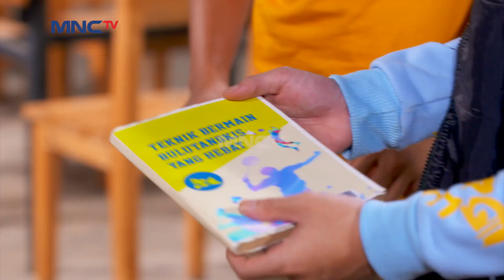UNTUNG ADA UCUP YANG MENARIK CIKO - KURAIH BINTANG 2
Hampir saja Ciko tercebur ke kali karena kesenggol oleh orang yang sedang berjalan namun Ucup dengan sigap menarik tangannya